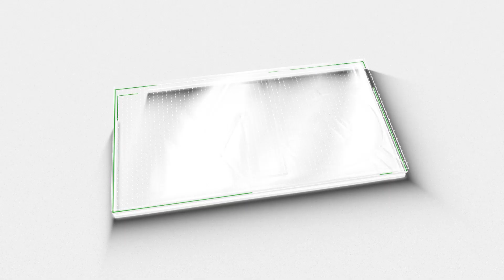വയനാടിന് താങ്ങായി പ്രിയ നടന്മാർ... |GREEN ROOM